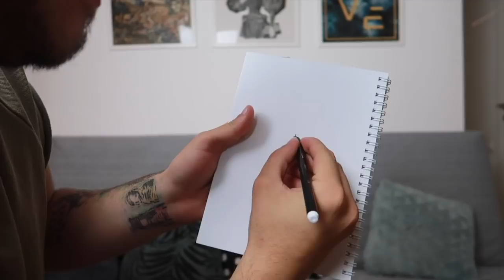GHICESTE YOUTUBERUL cu MARIA ZVINCA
Ce clipuri mai vrei sa vezi?

Mulțumesc încă o dată că m-ați urmărit.
Dacă v-a plăcut nu uitați să vă abonați,să dați un like și un mic shareuț că să ne strângem cât mai mulți.